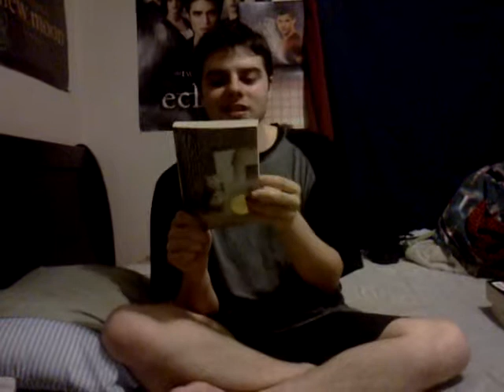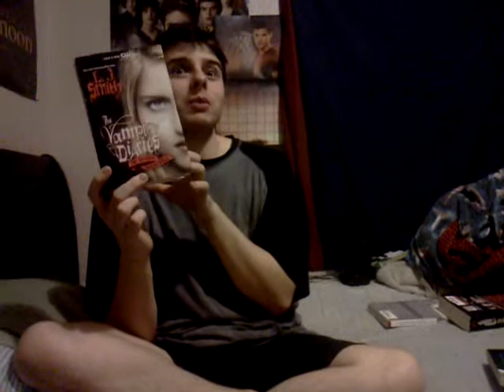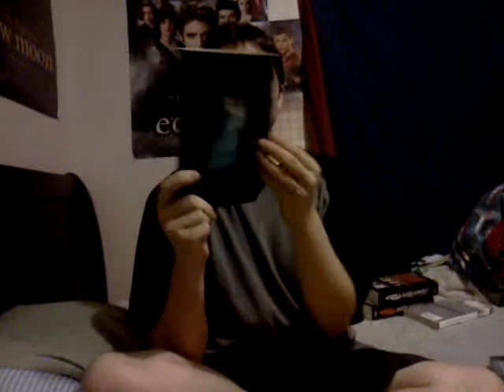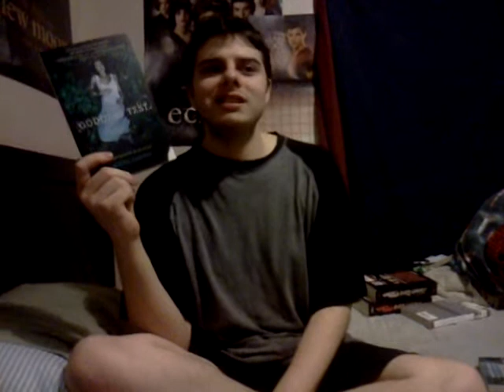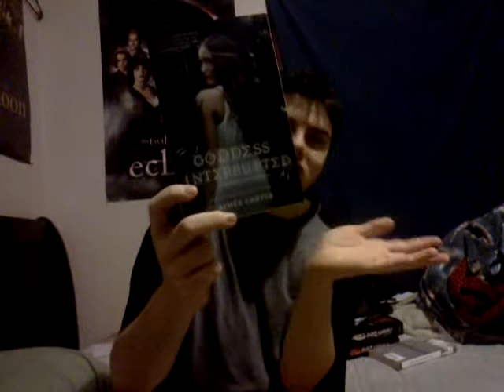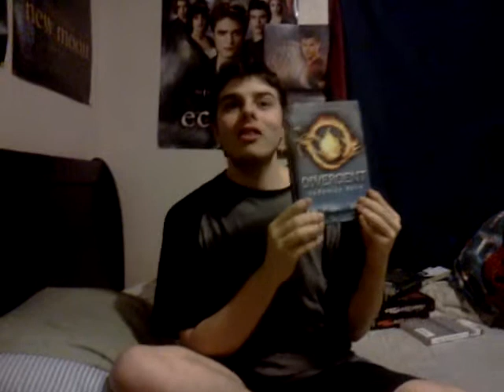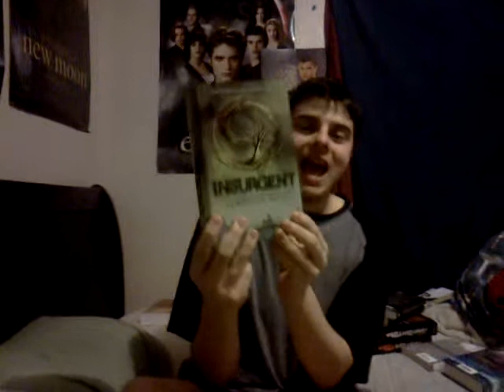Hastings book haul!!!